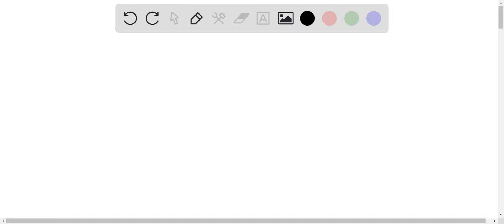Nitroglycerin (C3H5N3O9) is a powerful explosive. Its decomposition may be represented by 4C3H5N3O9…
Nitroglycerin (C3H5N3O9) is a powerful explosive. Its decomposition may be represented by 4C3H5N3O9 â†’ 6N2 + 12CO2 + 10H2O + O2. This reaction generates a large amount of heat and gaseous products. It is the sudden formation of these gases, together with their rapid expansion, that produces the explosion. (a) What is the maximum amount of O2 in grams that can be obtained from 5.50 Ã— 102 g of nitroglycerin? g (b) Calculate the percent yield in this reaction if the amount of O2 generated is found to be 18.3 g.